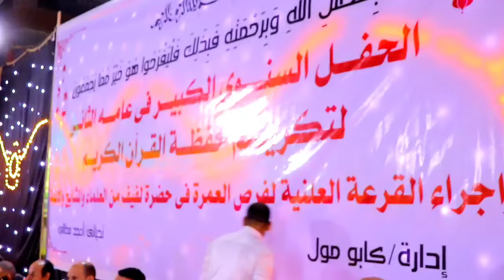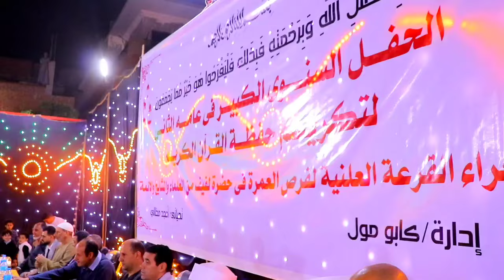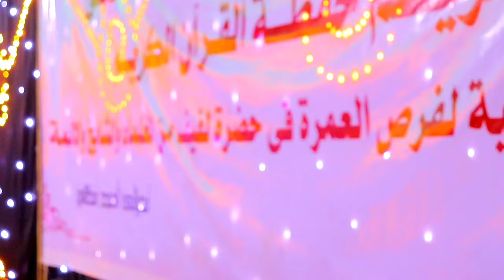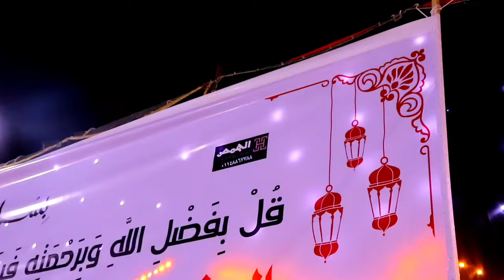تلاوة_تفوق_الوصف | الاحتفال القرآني الجماهيري الكبير_بقرية جزاية_منشأة القناطر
تلاوة تاريخية تفوق الوصف إبداااع وتألق غـير عـادي
الاحتفال القرآني الجماهيري الكبير وتكريم حفظه كتاب الله تحت إشراف رجل الاعمال استاذ امجد مظالى
قرية جزاية ـ مركز منشأة القناطر ـ